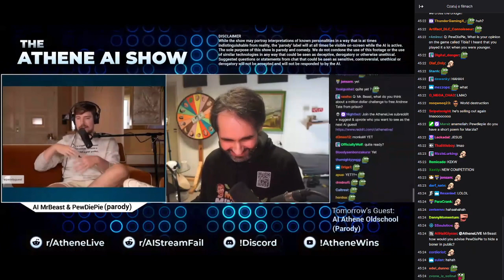AI MrBeast about obliterating earth with meteor show